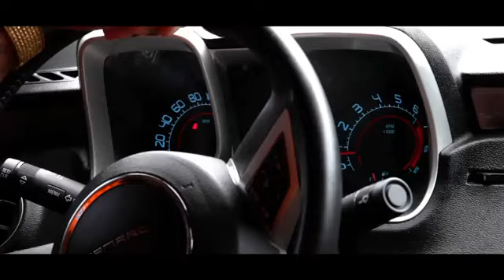Curren$y ft. Killa Kyleon - 4 Hours 20 Minutes